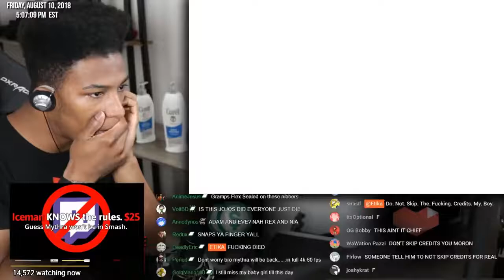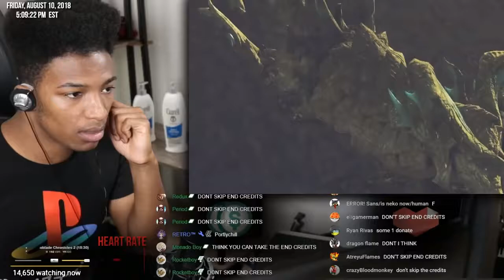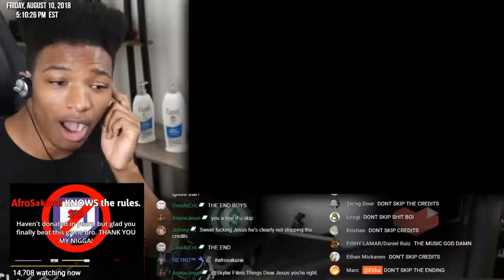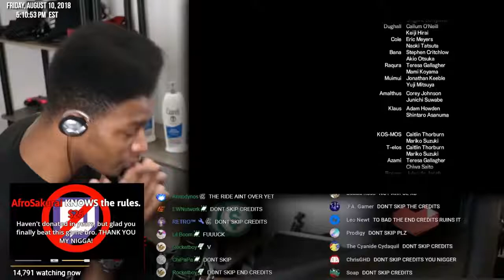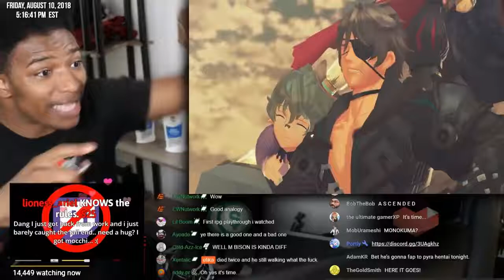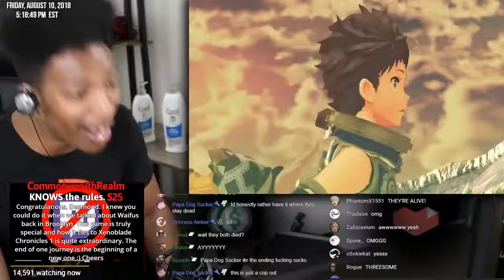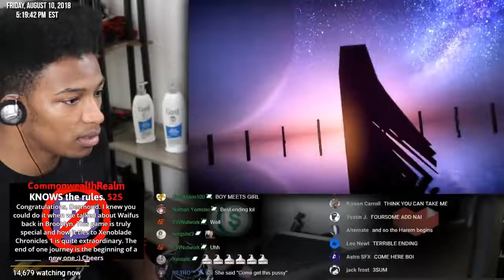THIS VIDEO REACTS TO 'XENOBLADE CHRONICLES 2' ENDING IN BIBLE